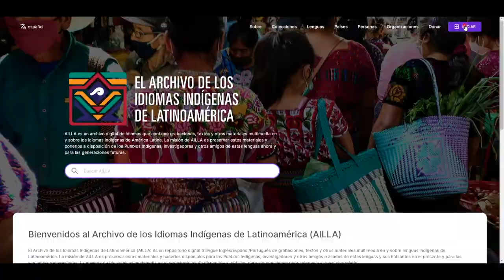Como solicitar uma nova senha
Este tutorial é sobre como solicitar uma nova senha no AILLA.